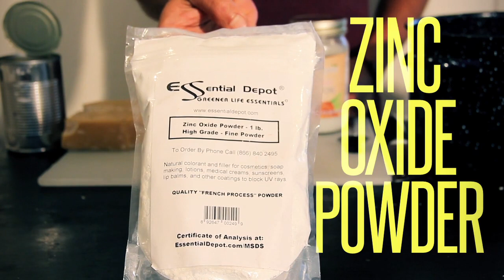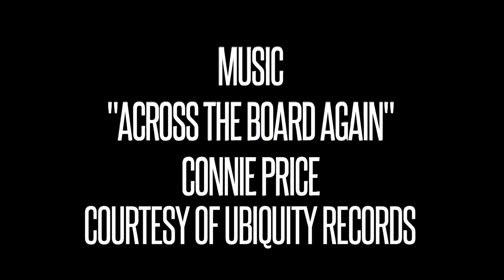Health Nuts - Sunburn Basics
Episode 30
In our opinion there's no better spokesperson for sunburn prevention and treatment than a fair-skinned surfer living in the tropics. Zach Keenan splits his year between Indonesia and Hawaii, searching out some of the best waves on the planet. He hardly ever gets burnt despite spending countless hours in intense sunlight daily. On his last trip to California we caught up with Zach to learn his secrets.

While Zach's views might be a bit controversial and go against some of Western medicine's view of melanoma and skin cancer prevention, it's worth sharing as an alternative take on a global pandemic. Whether or not you fully subscribe to Zach's views, everyone should consider the foods they eat as part of their arsenal against sun damage and invest in natural sunblocks that contain only a mixture of natural oils and oxidized metal powder.

Host
Zach Keenan

Producer
Cyrus Sutton

Camera/Edit
James Campbell

Surf Footage
Logan "Beek" Carr
Justis St. John

POV Camera Footage
Zach Keenan

Music
"Across The Board Again"
Connie Price

Korduroy.tv - Exploring how to live a more stoked life.